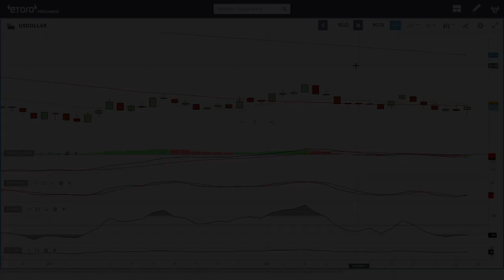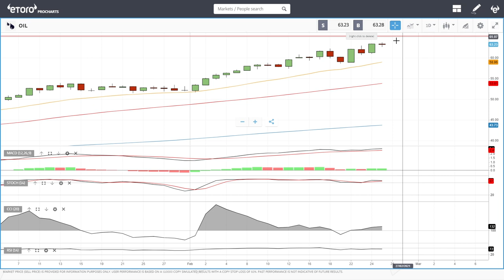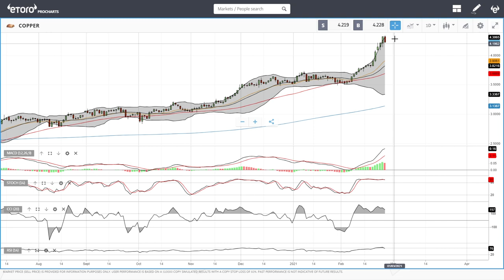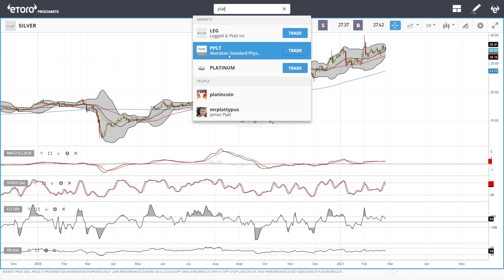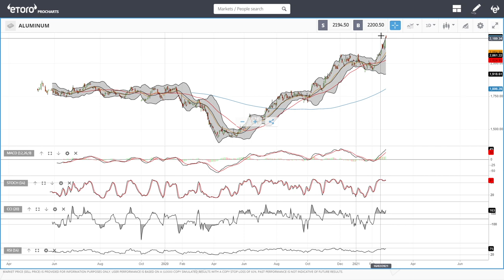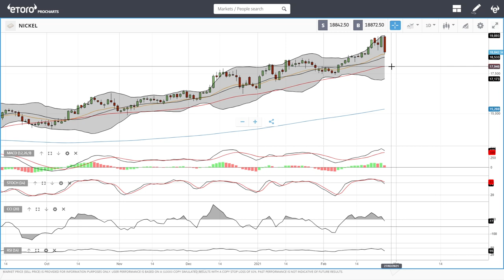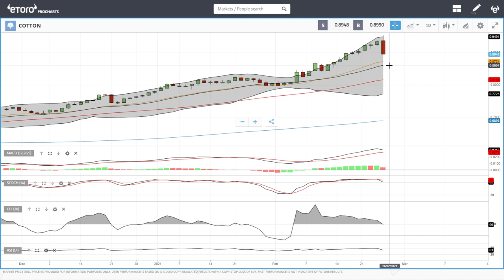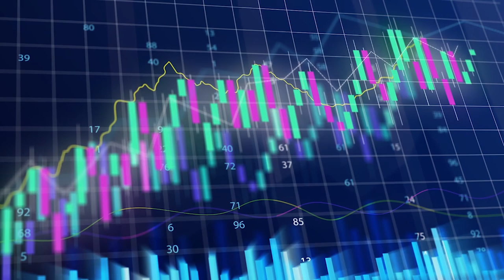USD, WTI Oil, Natural Gas, copper, gold, silver, platinum, palladium etc. forecast for February 26